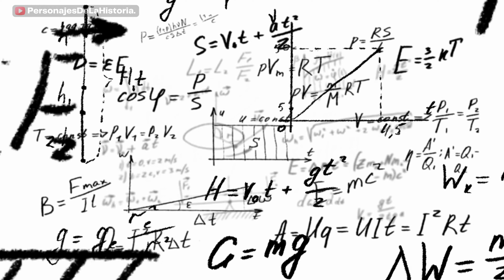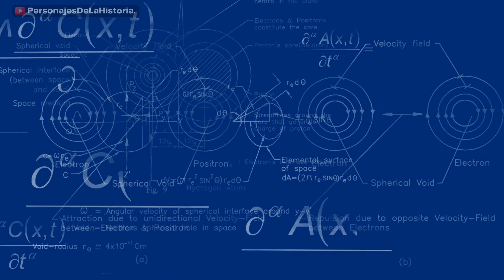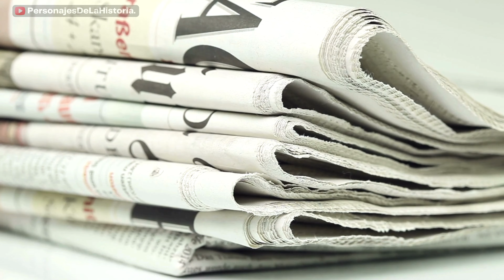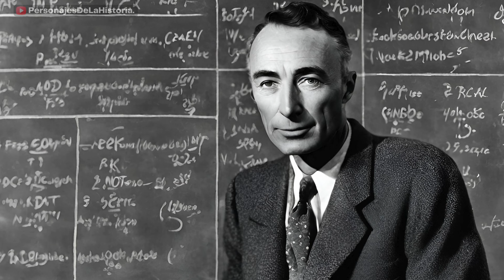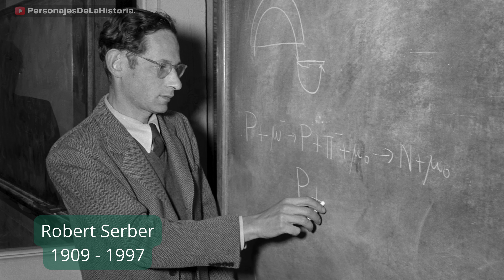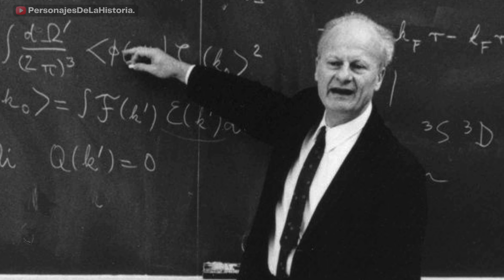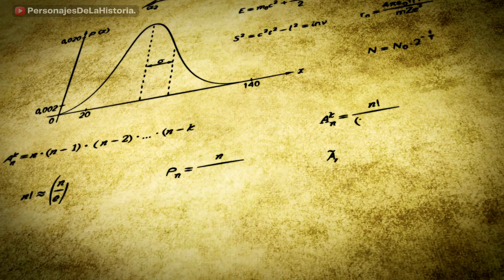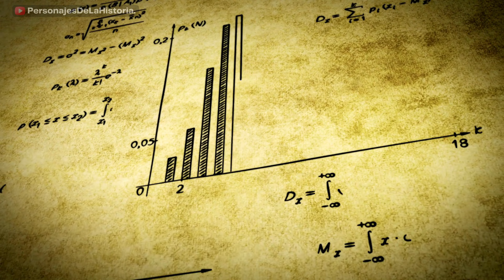Oppenheimer - DESTRUCTOR De Mundos PARTE 1 DE 2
J. Robert Oppenheimer​ (Nueva York, 22 de abril de 1904-Princeton, Nueva Jersey; 18 de febrero de 1967) fue un físico teórico estadounidense y profesor de física en la Universidad de California en Berkeley. Es una de las personas a menudo nombradas como «padre de la bomba atómica» debido a su destacada participación en el Proyecto Manhattan, el proyecto que consiguió desarrollar las primeras armas nucleares de la historia, durante la Segunda Guerra Mundial. La primera bomba nuclear fue detonada el 16 de julio de 1945 en la Prueba Trinity, en Nuevo México, Estados Unidos. Oppenheimer declararía más tarde que le vinieron a la mente las palabras del Bhagavad-gītā: «Ahora me he convertido en la muerte, el destructor de mundos». Oppenheimer siempre expresó su pesar por el fallecimiento de víctimas inocentes cuando las bombas nucleares fueron lanzadas contra los japoneses en Hiroshima y Nagasaki en agosto de 1945.